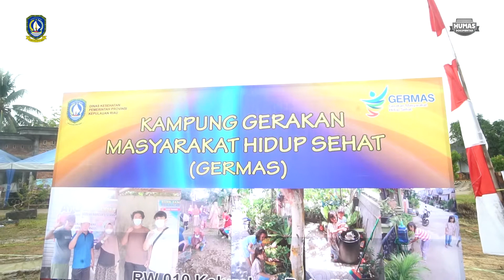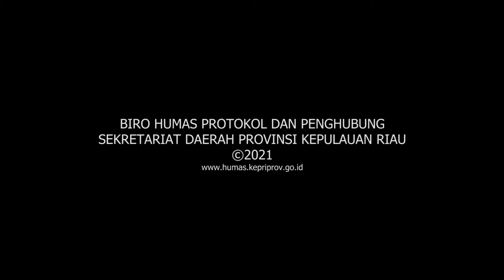Gubernur Kepri Ansar Ahmad Resmikan Pilot Project Kampung Germas Kepri di Tanjungpinang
*Upaya Mengajak Masyarakat Hidup Bersih dan Sehat

Gubernur Kepulauan Riau H. Ansar Ahmad meresmikan Kampung Gerakan Masyarakat Hidup Sehat (Germas) Tingkat Provinsi Kepri di Alun-alun Jatayu, RW. 10 Kelurahan Batu IX, Kecamatan Tanjungpinang Timur, Sabtu (11/12). Peresmian ini merupakan perwujudan salah satu misi Gubernur Ansar dan Wagub Marlin dalam mewujudkan kualitas sumber daya manusia yang berkualitas, sehat, dan berdaya saing dengan berbasiskan iman dan taqwa.

“Bismillahirrahmanirrahim, Kampung Germas RW 10 Kelurahan Batu IX Saya nyatakan diresmikan, semoga Allah SWT meridhoi usaha yang kita lakukan ini,” kata Gubernur Ansar saat meresmikan ditandai dengan pemotongan pita.

Sebelumnya acara yang dimulai sejak pukul 06.30 ini diawali dengan senam sehat bersama, pembacaan deklarasi Germas oleh Lurah Batu IX didampingi Ketua Kampung Germas dan Ketua RT 02 RW 10, penampilan tari cuci tangan, serta penyerahan penghargaan kepada Kader terbaik di Kelurahan Batu IX, Keluarga yang berhasil dalam penyembuhan Gizi Buruk, serta Posyandu / Posbang dengan penerapan Prokes Terbaik.

Gubernur Ansar dalam sambutannya menyampaikan bahwa pemerintah terus berupaya untuk dapat melahirkan generasi Indonesia yang unggul, kompetitif dan berkualitas dalam rangka ikut serta mengimplementasikan revolusi industri 4.0.

“Maka berbagai usaha pelayanan pendidikan di berbagai tingkatan dan berbagai program digitalisasi. Semua itu akan sukses jika pemerintah dapat menjamin angka indeks kesehatan yang baik serta menjamin tersedianya infrastruktur dasar kesehatan masyarakat,” ungkap Gubernur.

Menurut Gubernur Ansar, orang yang berkualitas secara pendidikan namun fisiknya tidak sehat, maka akan menjadi tidak produktif, begitu juga sebaliknya. Maka jaminan kualitas kesehatan tidak boleh diabaikan.

“Untuk itu pemerintah memberikan jaminan kesehatan secara nasional. Termasuk Germas ini yang merupakan salah satunya yang terbentuk dari, oleh, dan untuk masyarakat,” ucap Gubernur Ansar.

Selanjutnya Gubernur Ansar menjelaskan bahwa Germas merupakan gerakan sistematis dan terpadu dalam menjaga kesehatan secara berkelompok. Karena usaha menjaga kesehatan lebih penting daripada mengobati.

“Selama ini kita banyak terfokus pada pelayanan-pelayanan dan pengobatan pada institusi kesehatan, namun jarang sekali dibicarakan mengenai promosi kesehatannya. Oleh karena itu melalui peresmian Kampung Germas ini, saya minta fokus pada promkes lebih ditingkatkan,” pesan Gubernur.

Gubernur juga berpesan agar gerakan ini dijalankan secara sungguh-sungguh setelah peresmiannya. Agar dapat dijadikan pilot project bagi kelurahan lain, bahkan untuk seluruh Kabupaten dan Kota di Kepri.

“Karena kunci dari ini semua adalah masyarakat itu sendiri. Saat ini kita juga sedang dan terus berupaya merancang pelayanan unggulan di bidang kesehatan, salah satunya pelayanan pemasangan ring jantung di RSUD RAT di bulan Maret 2022 dan pelayanan gigi mobile,” tutup Gubernur.